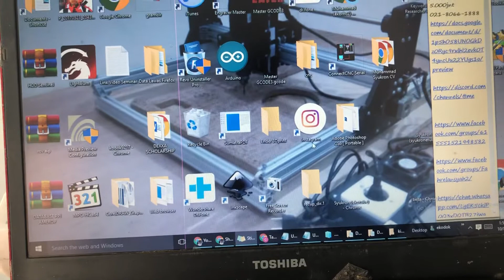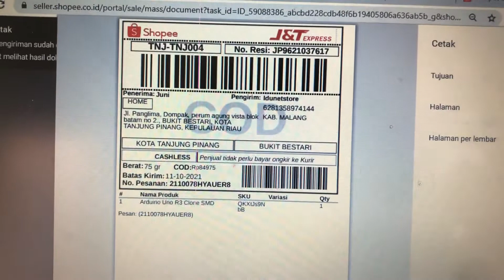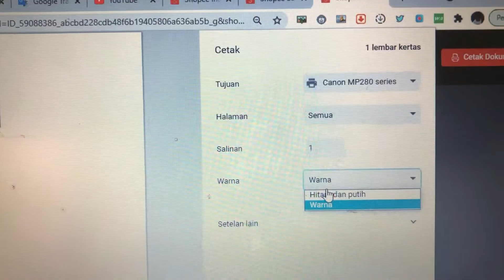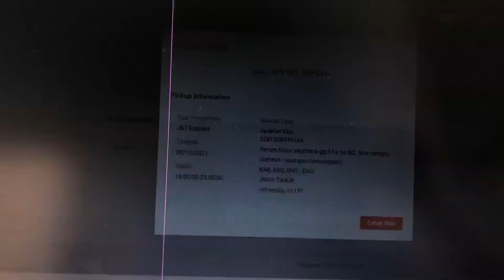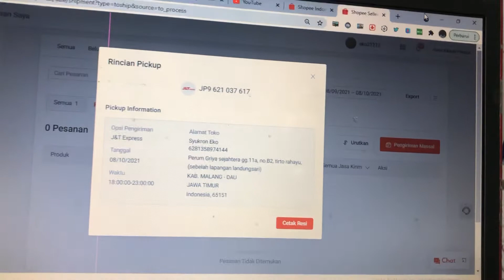Cara request Kurir J&T Dari Shopee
Cara request Kurir J&T Dari Shopee  @Syukron Eko Prasetyo ​
shopee cod
shopee haul
shopee indonesia
shopee twice
shopee food
shopee secret number
shopee haul blouse,
shopee paylater,
shopee al dan andin,
shopee andin al,
a shop,
a shopee é confiável,
shopee commercial,
a shopee propaganda,
shopee blackpink,
shopee bubble level 260,
shopee big ramadan sale,
shopee baju,
shopee bot,
shopee blackpink indonesia,
shopee bonus 10 juta
shopee barang berfaedah
jezreel b shopee haul
ex b shopee
shopee b
b daman shopee
shopee cod tukul
shopee cod iklan
shopee cod remix
shopee cod 1 jam
shopee cod bayar ditempat
shopee china
shopee cod
t&c shopee,
tyra c shopee haul,
gudang dc shopee,
shopee c o d,
shopee haul vitamin c,
c ronaldo shopee,
shopee voucher t&c,
c&m shop shopee,
shopee donasikan 1000 tabung oksigen,
shopee dita karang,
shopee dapat uang,
shopee dari rumah,
shopee dress,
shopee dan garena donasi,
shopee dan garena,
shopee dj,
di shopee pipipipi,
di shopee,
di shopee food,
di shopee pipi,
di shopee cod,
di shopee tidak ada shopee paylater,
di shopee tidak ada akulaku,
di shopee food pesan soto,
shopee express,
shopee express standard,
shopee ekspor,
shopee error,
shopee event,
shopee express p2p,
shopee express last mile,
shopee emas,
e voucher shopee,
e voucher shopee jollibee,
e scooter shopee,
shopee e duit,
shopee e wallet payment,
e commerce shopee,
e wallet shopeepay,
shopee bayar pakai e wallet,
shopee food gacor,
shopee flash sale,
shopee filipina twice,
shopee food driver gacor,
shopee food anyep,
shopee food merchant,
shopee food driver anyep,
shopee gagal checkout f 14,
shopee gagal checkout f 16,
shopee ff,
f 14 shopee,
cara daftar shopee ff,
shopee haul ph,
shopee gfriend,
shopee gratis ongkir,
shopee got7,
shopee go,
shopee game,
shopee gratis,
shopee gacor,
shopee gratis pulsa 20k,
juliana g shopee haul,
michelle g shopee haul,
alex g shopee,
sarah g shopee,
vivo y20s g shopee,
flow g shopee,
gfriends shopee,
shopee haul g string,
shopee haul kemeja,
shopee haul sweater,
shopee haul baju,
shopee haul sepatu,
shopee haul hoodie h&m,
shopee haul sweater h&m,
h&m shopee,
shopee haul kaos h&m,
shopee haul hoodie h&m cowok,
shopee haul kemeja h&m,
shopee haul sweatpants h&m,
shopee haul h&m original,
shopee iklan,
shopee ikatan cinta,
shopee itzy,
shopee iklan terbaru,
shopee indonesia secret number,
shopee jackie chan,
shopee jackie chan indonesia,
shopee joe taslim,
shopee jaket,
shopee jekicen,
shopee jaket wanita,
shopee joget,
shopee jogja,
nayla j shopee,
nayla j shopee haul,
tas marhen j shopee,
shopee print waybill j&t,
kirim paket shopee j&t,
shopee own packaging j&t,
cara shipping shopee j&t,
shopee jnt cod,
shopee kolektor,
shopee kebakaran,
shopee ke dana,
shopee korea,
shopee kode,
shopee kredit,
shopee kok,
shopee korean style,
sarah k shopee haul,
mr k shopee,
shopee 700k,
k clique shopee,
iklan shopee kpop,
k beauty shopee,
shopee haul 7 k-style,
ชําระเงิน shopee k plus,
shopee live,
shopee liga 1,
shopee later,
shopee lagu,
shopee lucky prize,
shopee liga 1 2021,
shopee luar negeri,
shopee live 9.9,
meja l shopee,
shopee l table,
shopee l,
shopee 700l,
twice shopee l,
banner shopee l,
shopee malaysia,
shopee mod,
shopee mall,
shopee mantul sale,
shopee mod apk,
shopee murah,
shopee mamamoo,
shopee mancing,
hoodie h&m shopee,
jastip h&m shopee,
kemeja h&m shopee,
kaos h&m shopee,
jaket h&m shopee,
crewneck h&m shopee,
review h&m shopee,
shopee nenek moyangku,
shopee nct dream,
shopee nada dering,
shopee nyanyi,
shopee ngelag,
shopee nuyul,
shopee nabung emas,
shopee nanti malam,
shopee ootd,
shopee official,
shopee online,
shopee outfit,
shopee ootd hijab,
shopee outer,
shopee one set,
shopee ongkir mahal,
glorious model o shopee,
shopee or lazada,
como funciona o shopee,
model o shopee,
shopee milyonaryo pera o kahon,
shopee cannot o,
shopee 7.7 pera o kahon,
shopee pinjam,
shopeepay,
shopee paylater tidak bisa digunakan,
shopee pink,
shopee paylater tidak muncul,
shopee penghasil uang,
shopee paylater ditolak,
pt shopee,
pt shopee international indonesia,
pt shopee indonesia,
pt shopee indonesia hadiah,
shopee haul hp,
shopee p,
pt logos shopee,
jackie chan shop pt br,
shopee qris,
shopee qr code,
shopee qusthul hindi,
shopee qr,
shopee qurban,
shopee quora,
shopee qnc jelly gamat,
shopee qerja,
twice shopee q&a,
twice shopee qa relay,
twice x shopee q&a,
shopee ramadhan sale,
shopee remix,
shopee ronaldo,
shopee room decor,
shopee ringtone,
shopee rcti,
shopee reggae,
shopee red velvet,
body fiz r shopee,
shopee haul r,
shopee shopee,
shopee singapore,
shopee serba seribu,
shopee seller,
shopee stationery haul indonesia,
shopee secret number 2021,
balenciaga triple s shopee,
paano kumita sa shopee,
xbox one s shopee,
iphone 6 s shopee,
s pay later shopee malaysia,